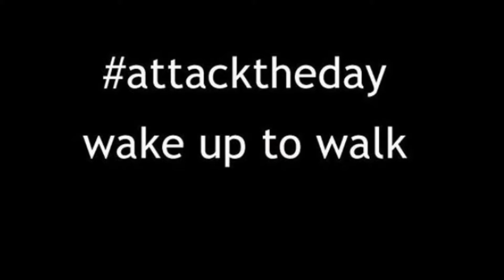Wake up to Walk: Hunstanton | Friday 1 October 2021 | DOdaily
Join Des at the beach for this week's wake up to walk.